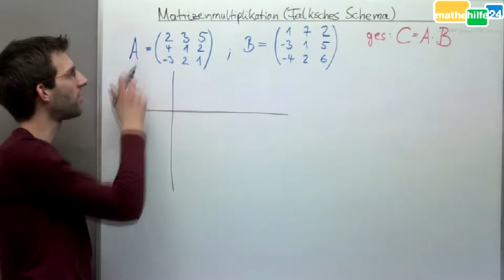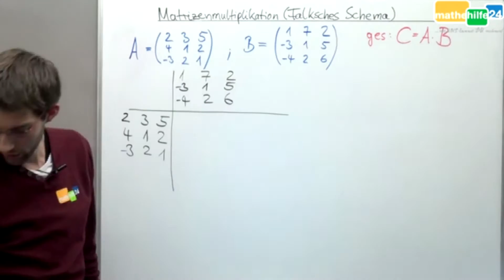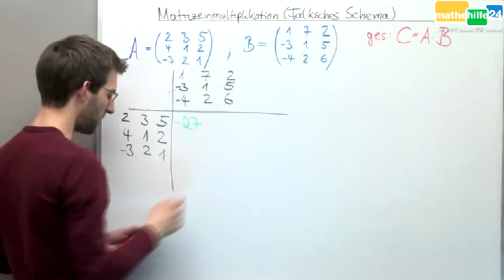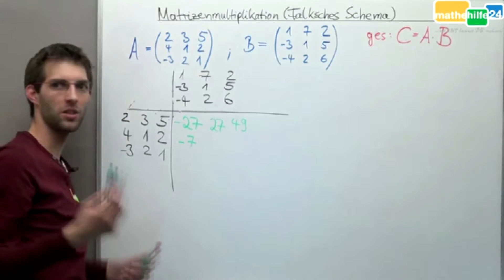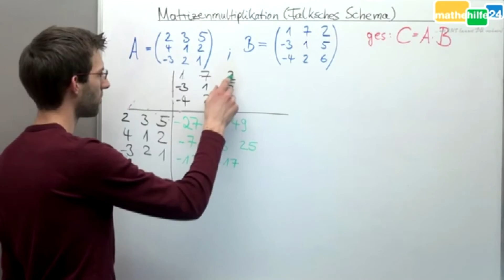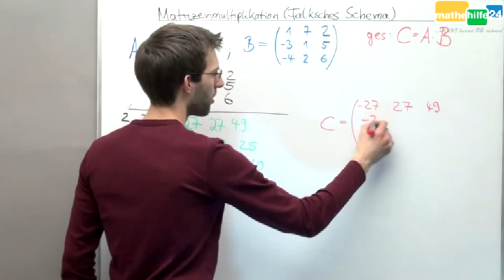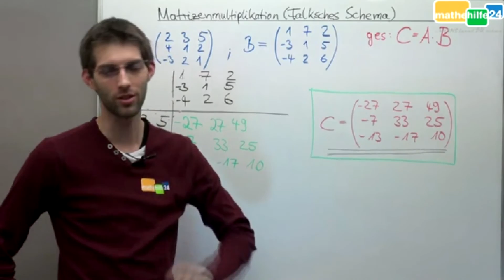Matrix, Matrizenmultiplikation, Falksches Schema - Lineare Algebra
Bei einer Matrizenmultiplikation ist es wichtig, dass die zweite Matrix genau so viel Zeilen hat wie die erste Matrix Spalten besitzt. Heraus kommt eine Matrix, die genau so viele Zeilen hat wie die erste und genau so viele Spalten wie die zweite. Soviel erst Mal grundsätzlich zu diesem Thema. Wie werden zwei Matrizen aber nun miteinander multipliziert? Dazu nutzen wir das sogenannte „Falksches Schema“, da dies sehr anschaulich ist. Stefan zeigt in diesem Videoclip an einem konkreten Beispiel, wie zwei Matrizen miteinander multipliziert werden.

Falls du bei Facebook unterwegs bist, dann bist du bestens über neue Videos und Neuigkeiten rund um Mathehilfe24 informiert, wenn Du dich auf unserer Facebook-Seite umschaust:

Viel Erfolg wünscht Dir dein Mathehilfe24 Team
...mit UNS kannst DU rechnen!